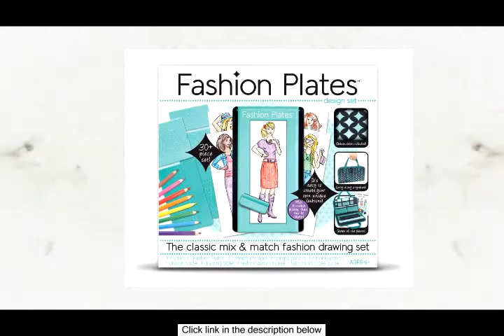Fashion Plates Deluxe Kit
The classic mix and match fashion drawing set is back and better than ever! The new Fashion Plates Design Set makes it easy and fun for aspiring designers to create their own fabulous fashion designs. Create one-of-a-kind looks by combining the different rubbing plates together into the new Fashion Plates tablet. With just a few passes of the rubbing tool your design transfers to your sketch paper. Adding colors and details to your new look is a snap with the included artists pencils and the fashion textures built into the back of each fashion plate. The stylish portfolio case neatly stores you tablet plates and tools making it easy to take your designs and fashions on the go!